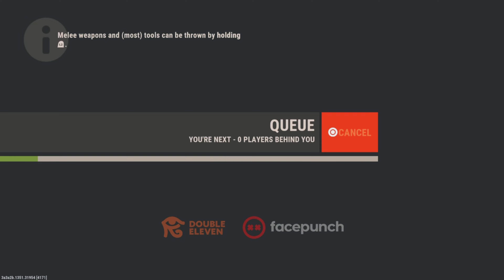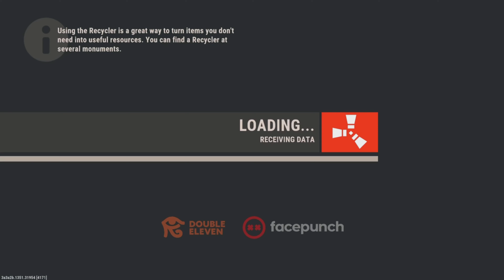We Dominated the Server so They Onlined Us - Rust Console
THANK ALL OF YALL FOR 20K 🙏🏾 SUB UP RN TO BE PART OF THE REALEST RUST COMMUNITY

I hope y’all enjoy this rust console video, l hopped on a weekly server  & went crazy.

FOLLOW THESE